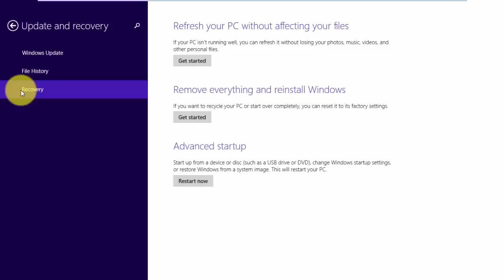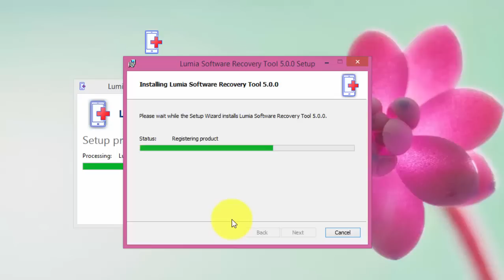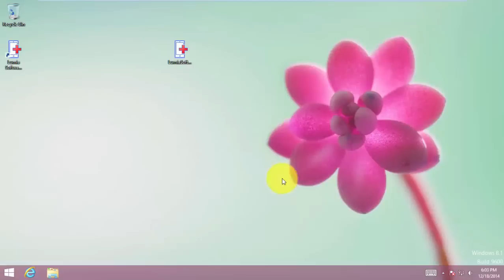Fix 0x8009107 - Lumia Software Recovery Tool 5.0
How to Fix Error 0x8009107 (Setup Failed - The Hash Value is not correct) - Nokia / Lumia Software Recovery Tool 5.0.0 on Windows 8/8.1.

NOTE : This tutorial is tested for Windows 8.1. It may or may not work on Windows 7 PC.